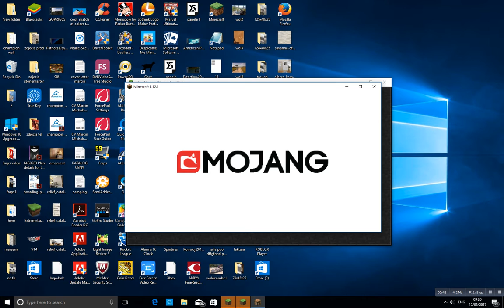maks make a home in minecraft and we done a glass in minecraft